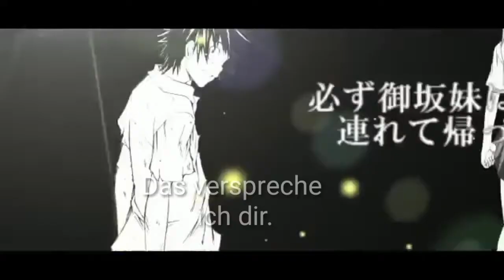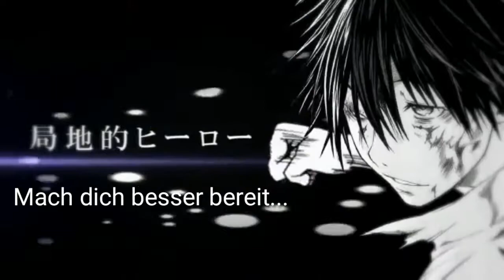[MAD] - Sisters Arc - [German Fandub]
Joo, wieder ein Railgun Video, aber diesmal ein MAD.
Ich habe früher so ziemlich jeden Tag angeschaut und liebe es, deswegen dachte ich, warum nicht mal die eigene Stimme benutzen?